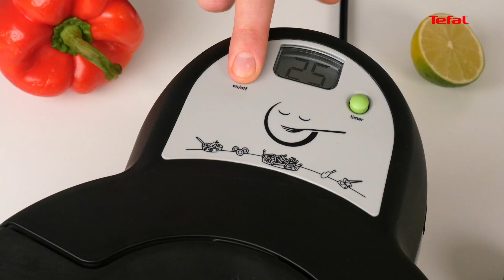Куриные крылышки в аэрофритюрнице Tefal ActiFry FZ7072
Приготовьте аппетитные жареные куриные крылышки с соусом из авокадо в аэрофритюрнице Tefal ActiFry FZ7072. Подходящим гарниром к такому блюду станут свежие овощи — морковь, сельдерей и перец.

 Ингредиенты на 4 порции:

 · Крылышки (2 фаланги) – 800 г
 · Соус соевый – 30 мл
 · Паприка – 2 г
 · Соус ворчестер – 10 мл
 · Cоль, перец черный молотый – по вкусу
 · Масло растительное – 1 ст. л.
 Для соуса:
 · Авокадо – 50 г
 · Сыр сливочный – 120 г
 · Соус табаско – пара капель
 · Соль – по вкусу
 · Сок лайма – по вкусу
 Для подачи:
 · Сельдерей
 · Морковь
 · Перец болгарский
 · Кукуруза

 Калорийность одной порции: ~ 442 ккал

 Как приготовить?

 ● Все ингредиенты для крылышек смешайте и оставьте мариноваться на 10-15 минут.
 ● Переложите крылышки в фритюрницу ActiFry, закройте крышку и установите таймер на 25 минут.
 ● Для соуса в ручном измельчителе смешайте авокадо, сливочный сыр, табаско, сок лайма и соль.
 ● Подавайте крылышки с соусом из авокадо и свежими овощами.

 Полезное удовольствие! Картофель фри с содержанием жира всего 3%?
 Это возможно благодаря революционной концепции от Tefal. C аэрофритюрницей ActiFry любое блюдо будет полезным!

 Потребители по всеми миру выбирают продукцию под маркой Tefal: мощные утюги и парогенераторы, надежные отпариватели, "умные" грили, элегантную и долговечную посуду, сковороды с антипригарным покрытием. Также Тефаль предлагает современные чайники, тихие пылесосы, мультиварки и многое другое.